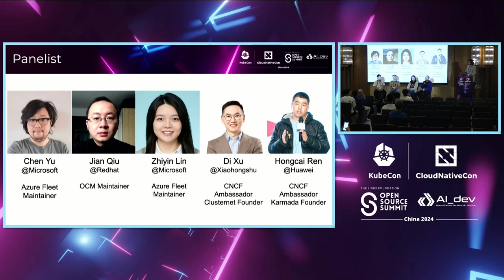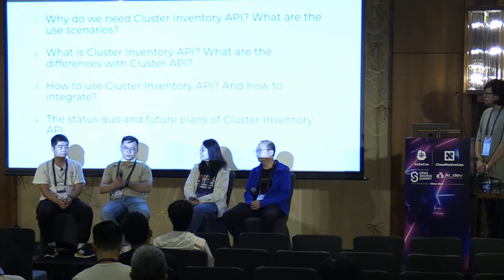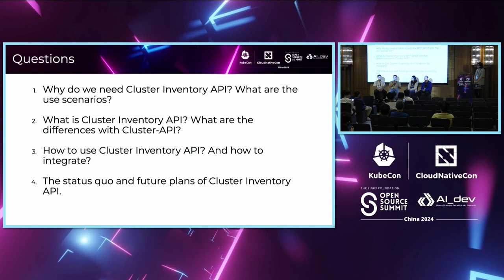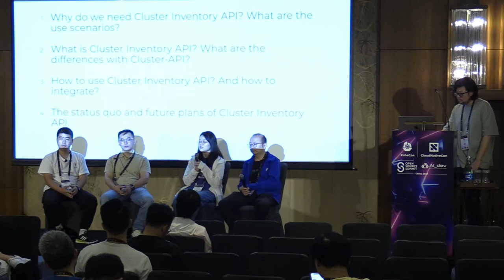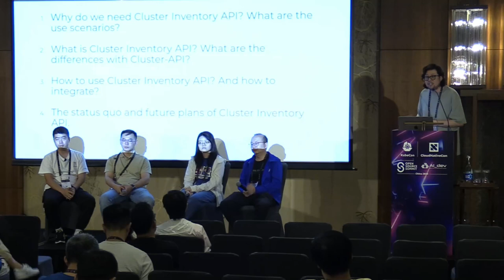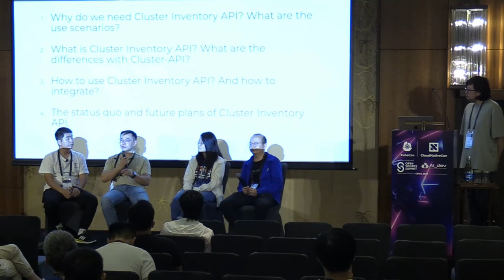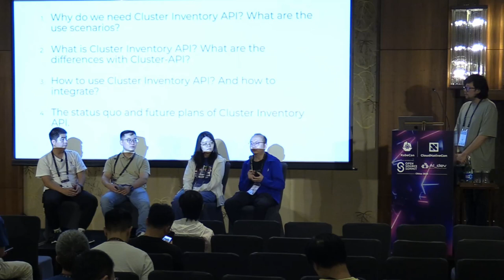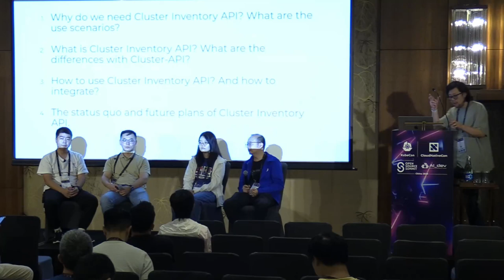Developing a Standard Multi-Cluster Invento... - Zhiying Lin & Chen Yu, Hongcai Ren, Di Xu, Jian Qiu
Developing a Standard Multi-Cluster Inventory API | 开发标准的多集群Inventory API - Zhiying Lin & Chen Yu, Microsoft; Hongcai Ren, Huawei; Di Xu, Xiaohongshu; Jian Qiu, Red Hat

With one year's effort, the kubernetes community has made great progress on final approval of the cluster inventory API project. The project has gained a lot of attention and interest from different companies and open source projects, with many new use cases being explored. This panel discussion brings together maintainers from different multicluster management projects who bootstraps this project. We will share what is cluster inventory API, and how we get there. We will also introduce the ongoing work and emerging use cases on this project, and our vision for the future plan. During the panel discussion, attendees will gain a comprehensive understanding of the use cases, eg, how to support multi-cluster AI workload scheduling using inventory API, and challenges, eg how to migrate a cluster manager tool to another seamlessly. We will shed light on the collaborative efforts to standardize cluster inventory APIs and how it evolves from a small group discussion to the community effort.

经过一年的努力，Kubernetes社区在最终批准集群清单API项目方面取得了巨大进展。该项目受到了不同公司和开源项目的关注和兴趣，许多新的用例正在被探索。本次小组讨论将汇集来自不同多集群管理项目的维护者，他们启动了这个项目。我们将分享什么是集群清单API，以及我们是如何实现的。我们还将介绍该项目的正在进行的工作和新兴用例，以及我们对未来计划的愿景。在小组讨论期间，与会者将全面了解用例，例如如何使用清单API支持多集群AI工作负载调度，以及挑战，例如如何无缝迁移集群管理工具。我们将阐明协作努力以标准化集群清单API，并介绍它是如何从一个小组讨论演变为社区努力的。